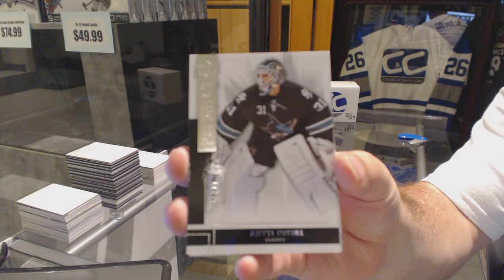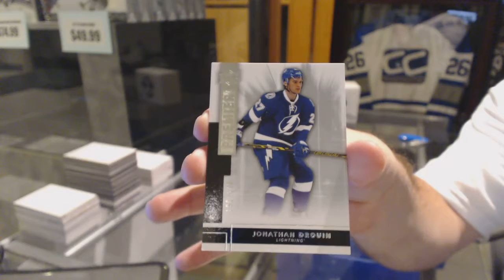JJdicaprio's 14-15 Upper Deck Premier Hockey Box Break